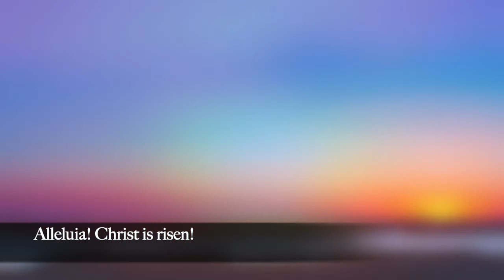Toccata in F Major (BWV 540) J.S. Bach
Ashley Burell - Organ